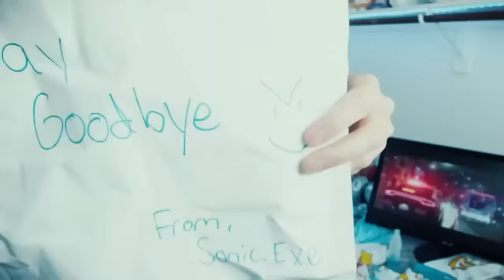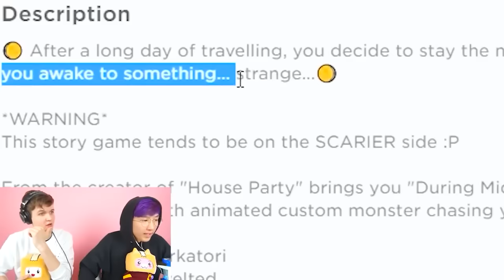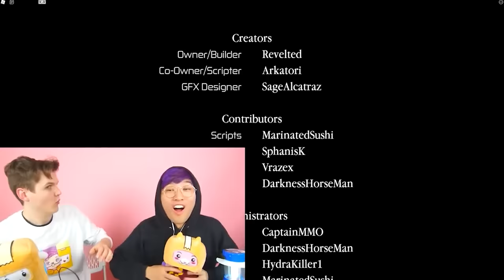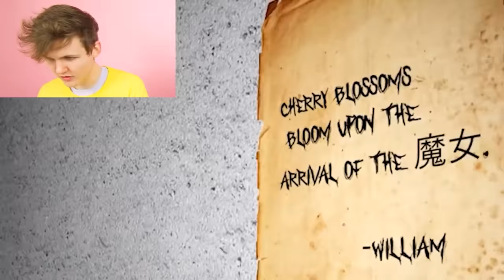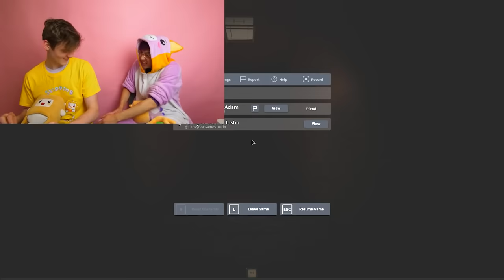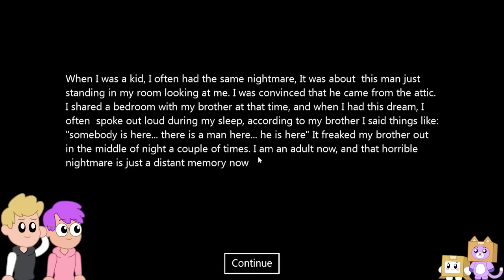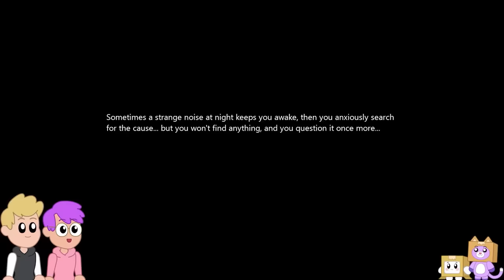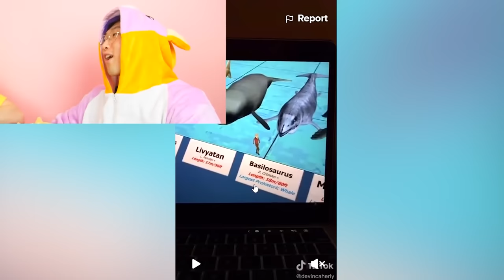CORRUPTED LANKYBOX TAKES OVER?! (RAINBOW FRIENDS, ALPHABET LORE, & MORE) *ANIMATION*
LankyBox World!